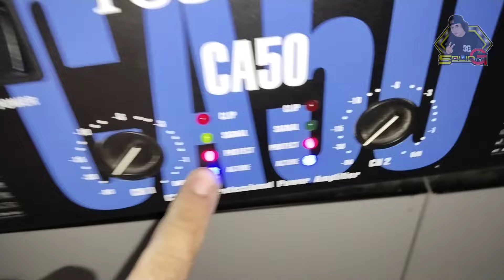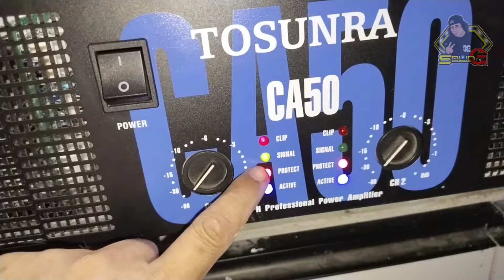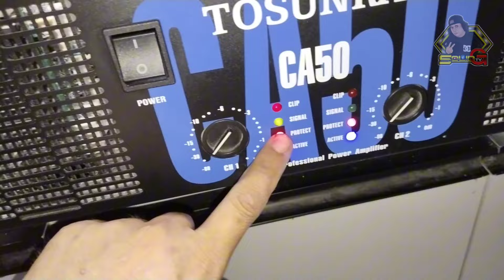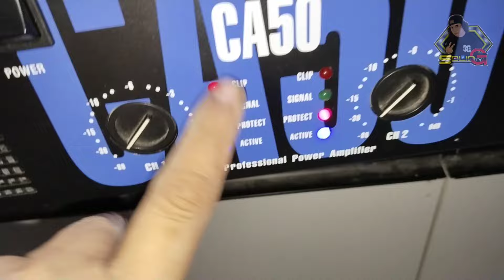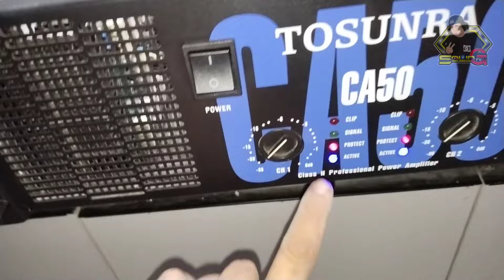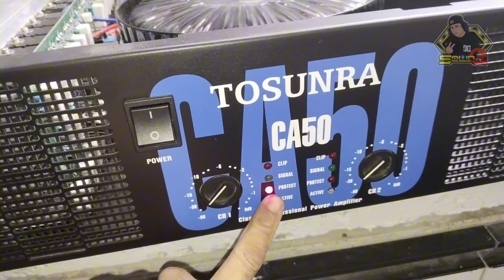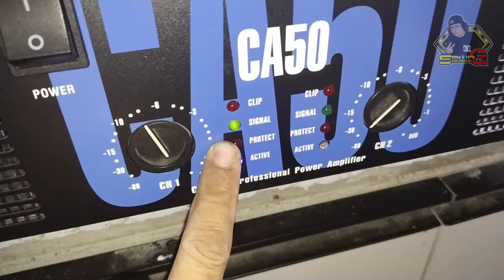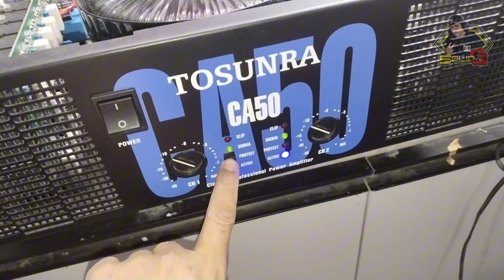TOSUNRA CA50 POWER AMPLIFIER SABAY ANG ILAW NG PROTECT CLIP SIGNAL PAANU AYUSIN